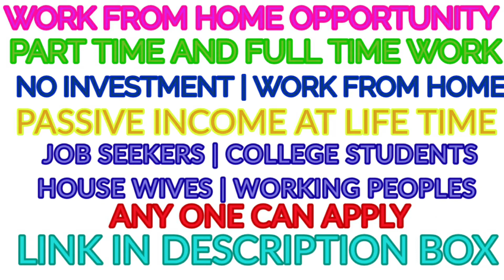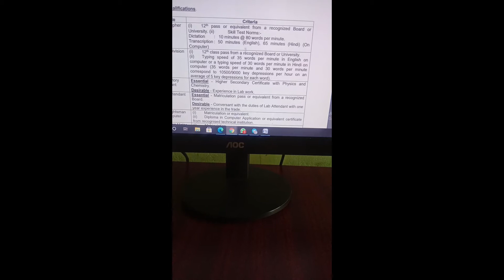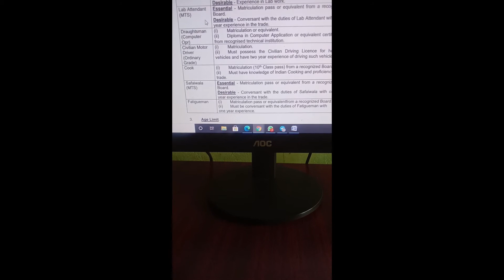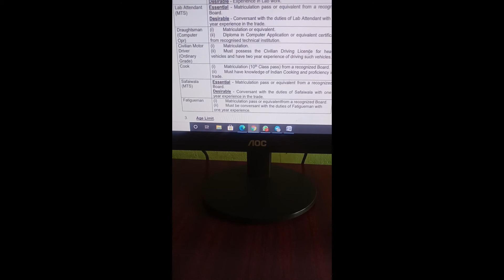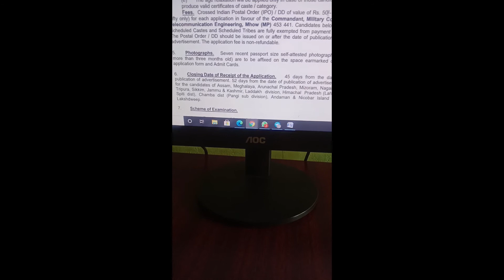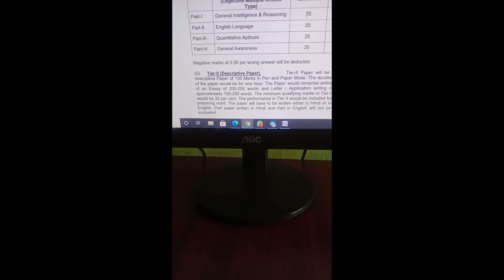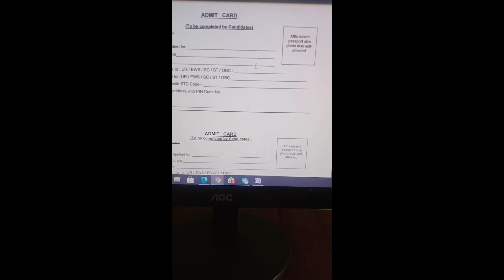assistant and clerk jobs 2021 | govt jobs 2021 | tn jobs 2021